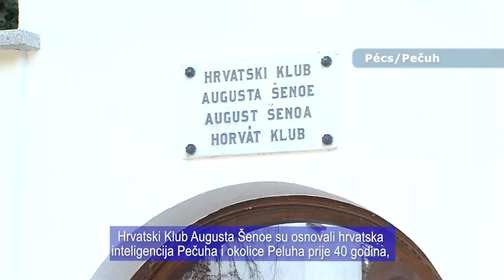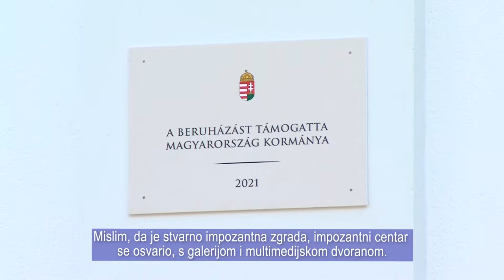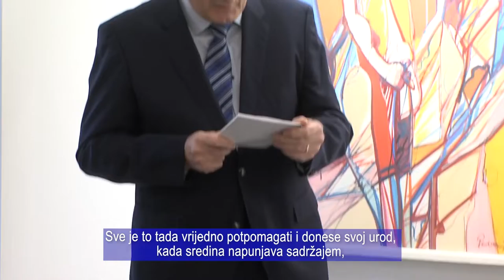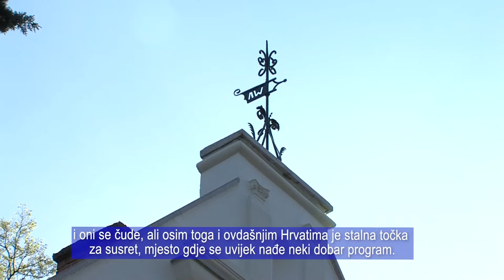Átadták a pécsi August Šenoa Horvát Klub felújított épületét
Megújult a pécsi August Šenoa Horvát Klub. Befejeződött a kiemelt műemléki védettséget élvező pécsi épület külső rekonstrukciója, valamint bővült a nemzetiségi kulturális intézmény szolgáltatási palettája, kiállítóhely és egy multifunkciós terem is létrejött. A munkálatokat a magyar kormány támogatásából valósították meg. Az átadót csütörtök délután tartották.

Obnovio se pečuškiHrvatski klub. Završeni su radovi vanjske rekonstrukcije pečuške zgrade pod posebnom zaštitom, odnosno obogaćene su usluge narodnosne kulturne insitucije, ostvarila se galerija i multimedijska dvorana. Radovi su ostvareni potporom Mađarske Vlade. Svečano otvorenje su održali u četvrtak popodne.